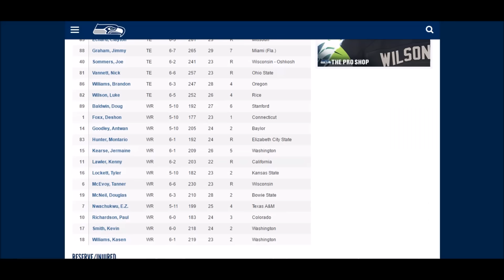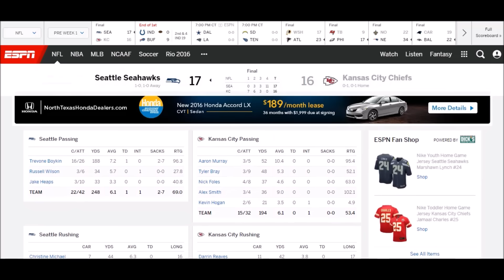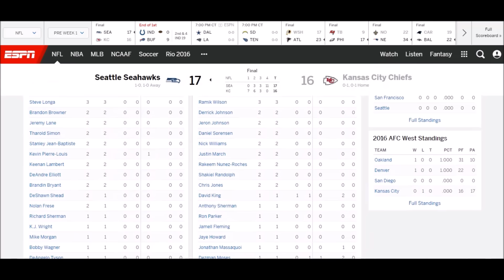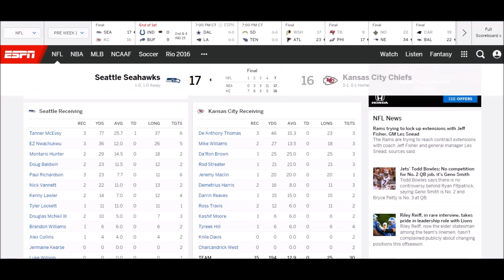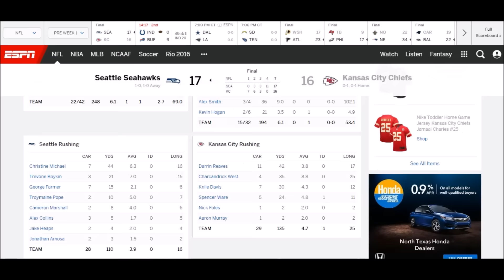Preseason "Talk With The Hawk" #53 ||SEA Seahawks vs. Kansas City Chiefs Postgame Analysis||::16' W1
All "Talk With the Hawk" videos include either pregame or postgame analysis of a Seattle Seahawks preseason, regular season, or postseason game.  Hopefully you enjoy(ed)! This video includes analysis of a Seattle Seahawks football game.

seahawks game highlights
seahawks marshawn lynch highlights
kam chancellor seahawks
richard sherman seahawks
seattle seahawks earl thomas
seahawks jimmy graham
seahawks russell wilson highlights